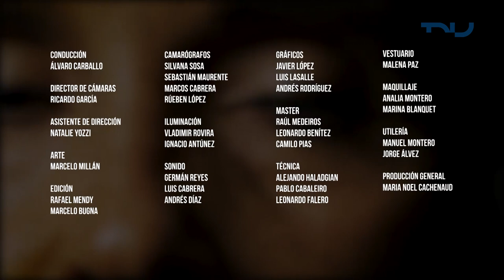Historias Propias - Hugo Fattoruso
Los primeros toques de Hugo Fattoruso fueron junto a su hermano Osvaldo en tablados. La cosa se puso más seria cuando se sumó su padre y se presentaron como trío.
Ha recorrido el planeta tocando, pero su lugar en el mundo es el asfalto montevideano, mientras un tambor suena de fondo.